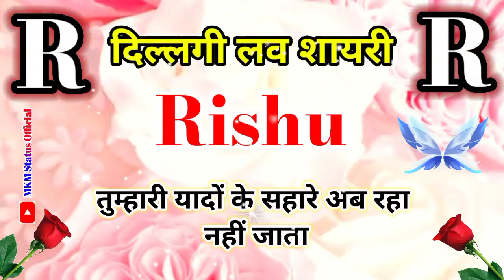मेरी हर खुशी हर बात तेरी है🌹Rishu name shayari🌹Rishu name ringtone🌹Rishu naam ka ringtone